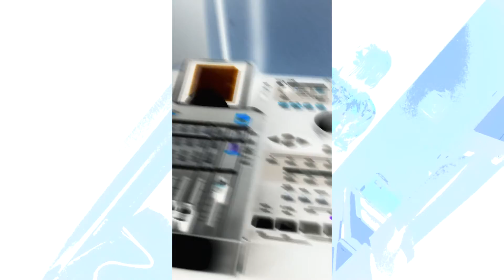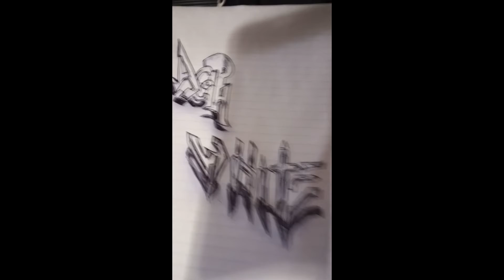Music Song Instrumental / 2022 Industrial Music / Up Beat Music - By ACORA WHITE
Here is my latest Music Song Instrumental in 2022. Its a synth pop Industrial Music type Up Beat that was created in one day. In this music video I just added some old blog footage and image clips. Tell me what you thank and what kind of music do you listen to in 2022. Hope you liked the soundtrack and I will also be adding vocals to it later this month so that it may possibly be a line up of songs for my first vocal record owl be working on.

Music Video / song by ACORA WHITE.
New song 2022 / Short Music Video
Song: The Mega Punch
Genre Synth Pop Music / Industrial